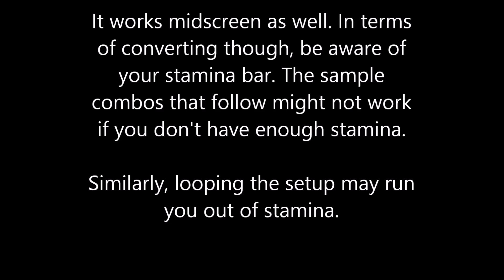MKX Raiden ThunderGod 50/50 setup and potential vortex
vortex is not practical midscreen, but is practical in corner.
this mixup is a good alternative to his lowered damage.

note b14 is +7 and b14 db1 (lightning ball) is +9 on hit. you can jail them into f12 (6f startup) or trick them into letting you do a mixup if you don't want to or cannot combo into f12, but there will be armorable gaps.